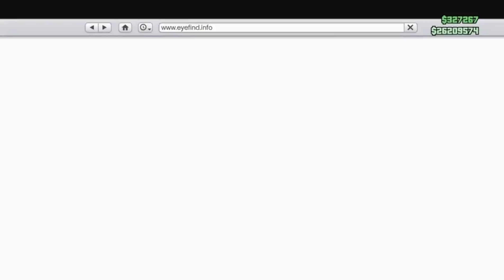PATCHATO!!!!5 ONLINE GLITCH DUPLICAZIONE MASSIVA SENZA BIRRE FACILE E VELOCE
🎮  ID PS4 KOCCINELLA86  🎮

▬▬▬▬▬▬▬ஜ۩۞۩ஜ▬▬▬▬▬▬
                  🎮TEAM GLITCH🎮

-☆ GRUPPI TELEGRAM ☆
GRUPPO TELEGRAM  PER ESSERE SEMPRE AGGIORNATI SULLE NOVITÀ, GLITCH, DLC
(SE NON SAPETE COME CERCARCI ANDATE SULLA LENTE DI INGRANDIMENTO ED INSERITE QUESTO LINK ⬇️

GRUPPO TELEGRAM PER SCAMBIARSI IL CASO BOGDAN⬇️💯

▬▬▬▬▬▬▬ஜ۩۞۩ஜ▬▬▬▬▬▬
PER INFO SU LOGHI-BANNER-FLAYER  E A BREVE ANCHE INTRO CONTTATARE ⬇️💯

ESPERIENZA NEL CAPO -FOTOGRAFO/GRAFICO

(PROFESSIONALITA ASSICURATA )

COMMUNITY  PS4:📣
TEAM GLITCH GTA 5 ONLINE